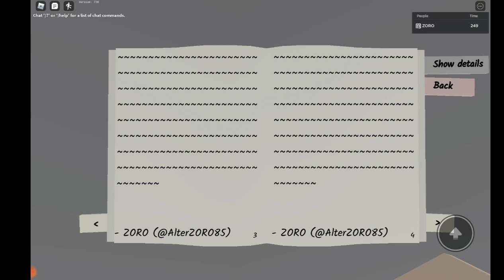¿Puedo cocinar un poco de leche?/Can I cook some milk